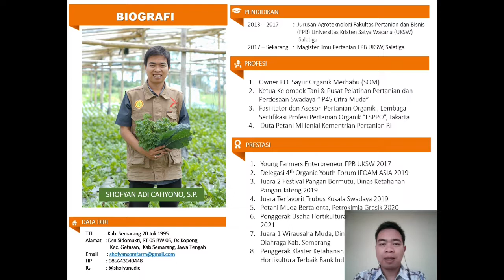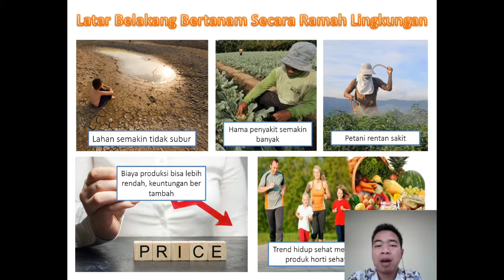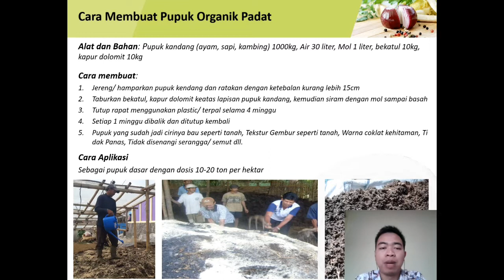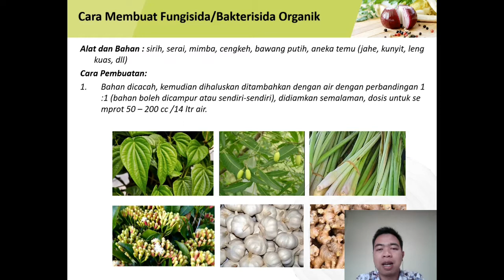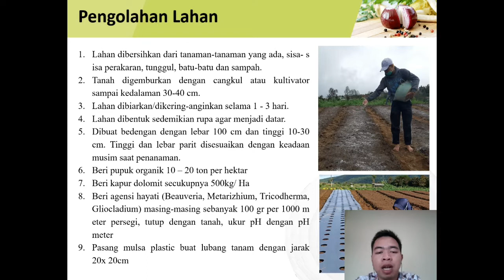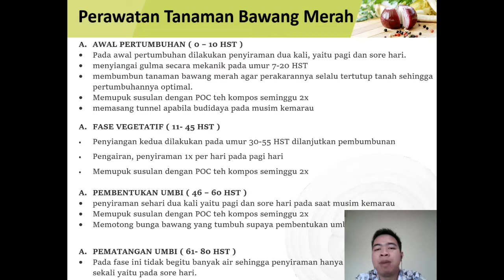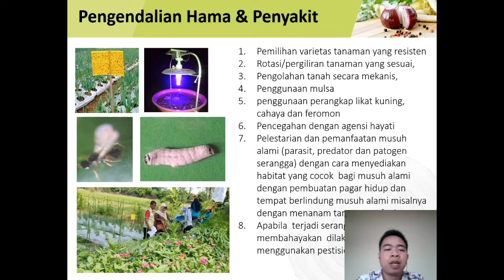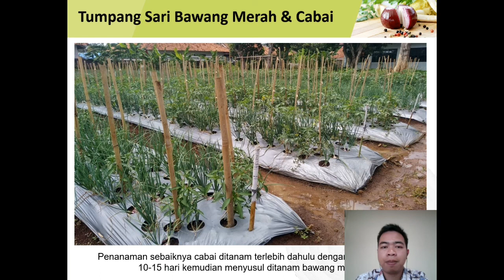TEKNOLOGI BUDIDAYA BAWANG MERAH RAMAH LINGKUNGAN|Shofyan Adi Cahyono, SP|KT Citra Muda|Masohi 100622